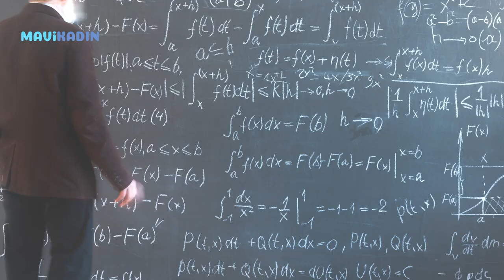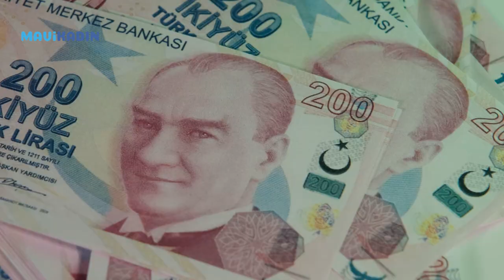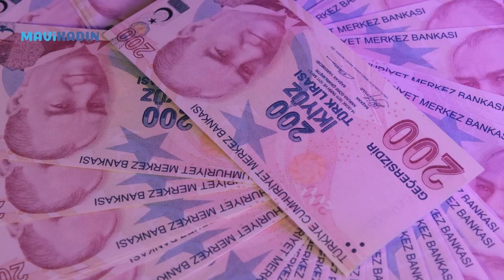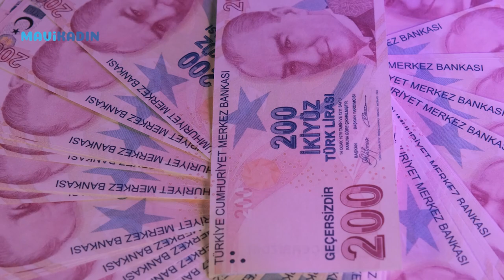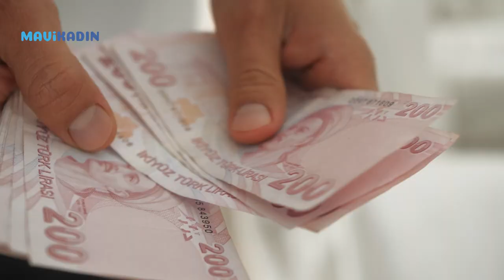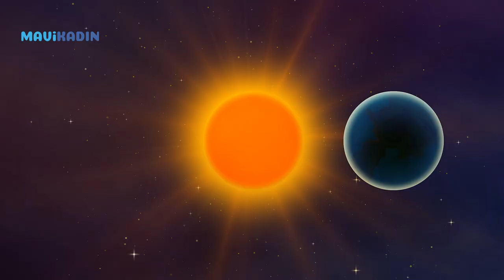Terazi Burcundaki Halkalı Tutulma’nın Ne Gibi Etkileri Olacak? -Mavi Kadın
2 Ekim’de Terazi burcunda yaşanacak olan Halkalı Tutulma’nın dünyada ve burçlar üzerinde nasıl bir etkisi olacak? Astrolog @özlemrecep Özlem Recep Mavikadın İçerik Editörü Dilara Tekin’e anlattı.